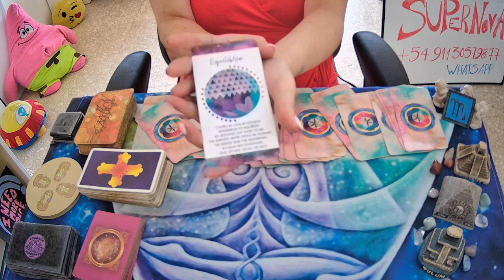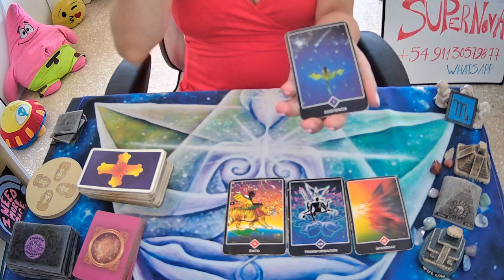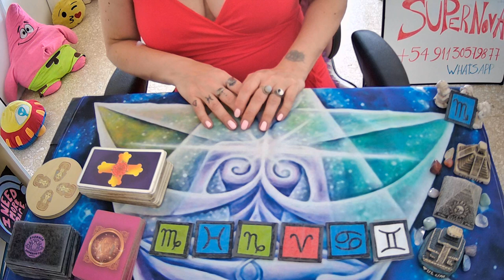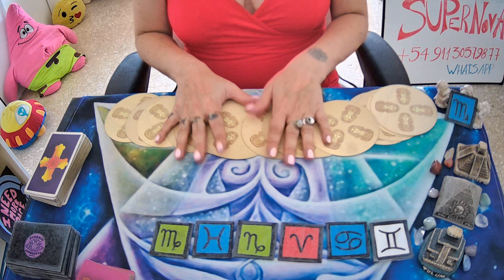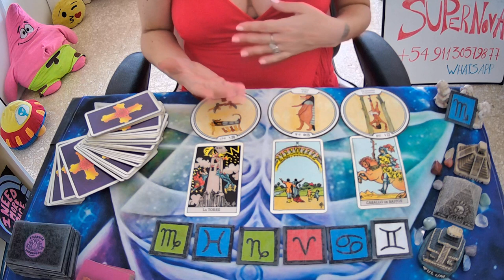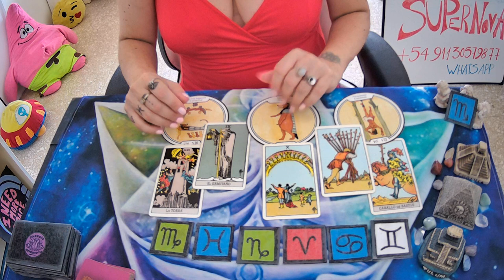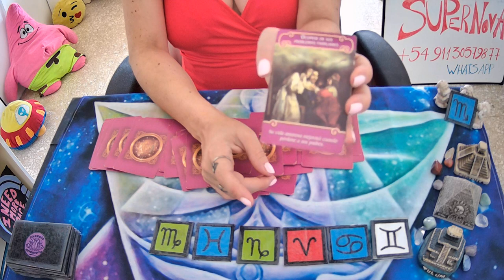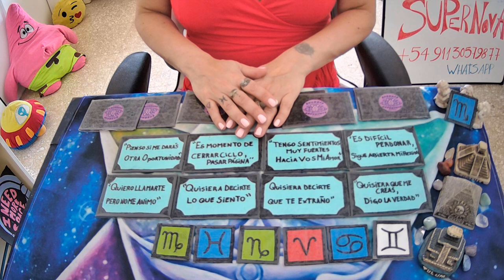♏ESCORPIO🤍QUIERE LLAMARTE PERO NO SE ANIMA..🤍